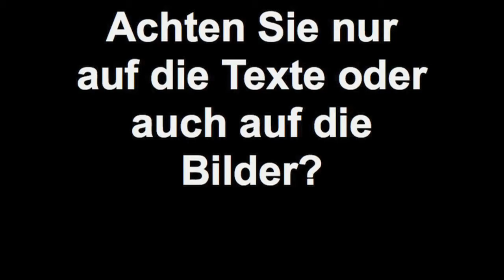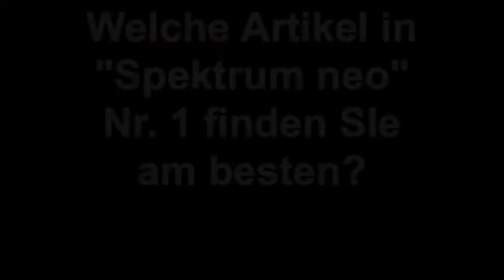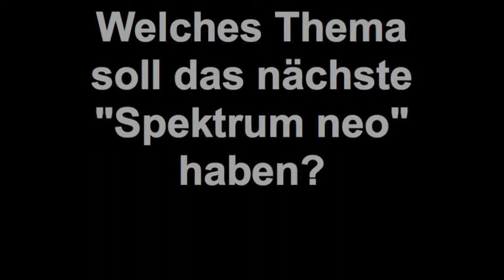9 Fragen zu "Spektrum neo" an die Schlussredaktion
Aus dem Leben der Schlussredaktion geplaudert. Hier erfahrt ihr, wie Aliens in der Schlussredaktion ankommen, wie Redakteure und Schlussredakteure um Sätze und Wörter kämpfen und in welchem Artikel von "Spektrum neo" die schönsten Bilder zu finden sind.